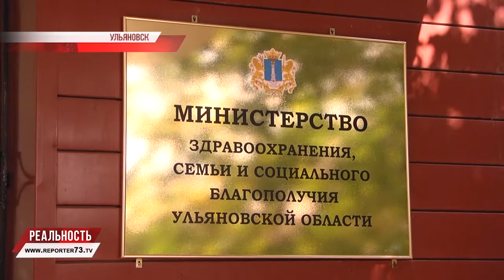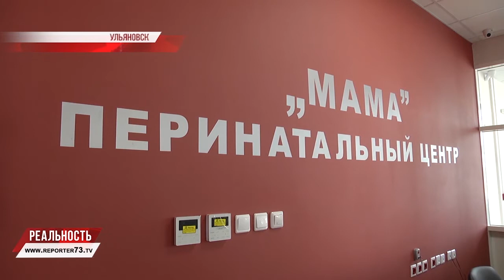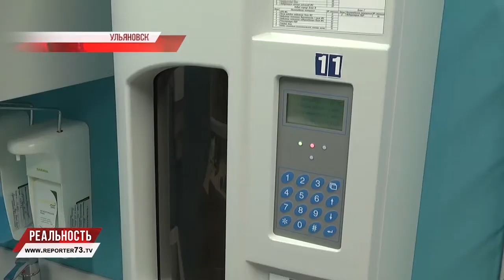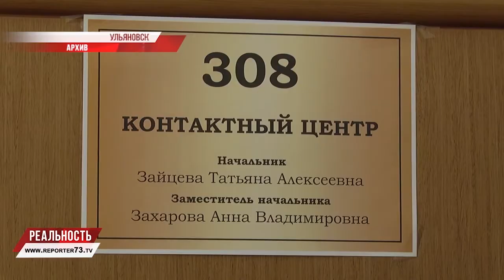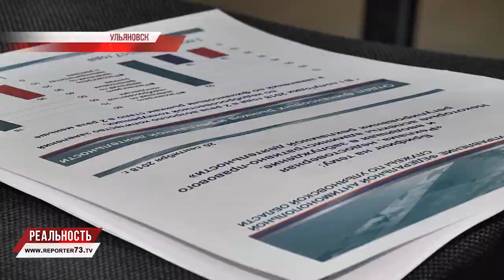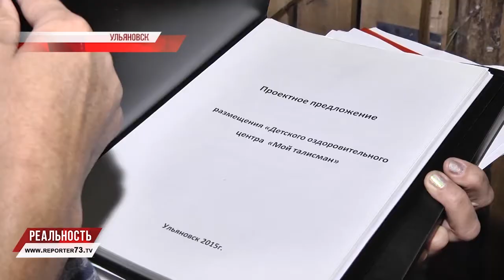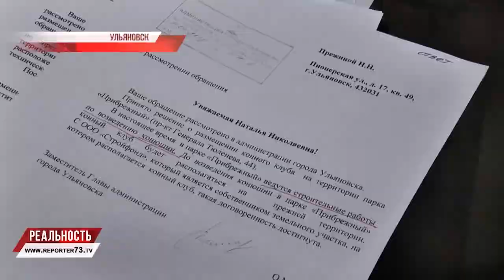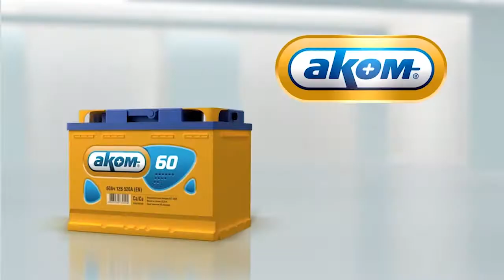РЕПОРТЁР73. РЕАЛЬНОСТЬ 20.09.18